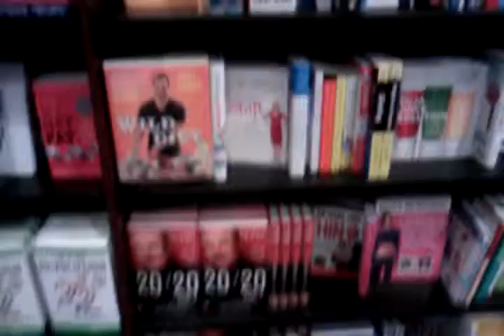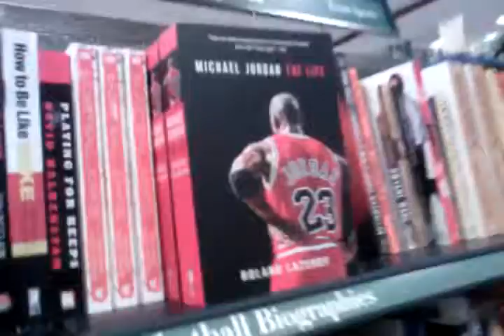Your brain doesn’t run on glucose because you don’t have a brain!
Let this soothing tune lull you into a state of placidity and docile compliance. Sugar free, Low carb, Gluten free, Paleo are the latest trends.